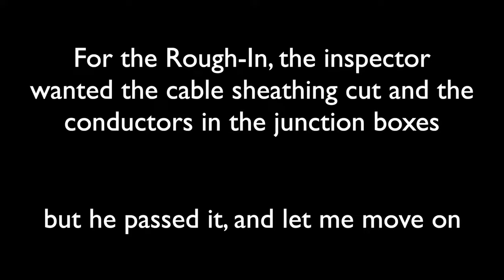How to install Halo New Construction recessed lighting w/ wiring multiple lights in series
Installing Halo recessed lighting from Lowe's for new construction. I did not show the install of the led light and trim at the end, but it is pretty easy if you are able to complete the steps in this video.

Great way to update lighting during a remodel.

Filmed with a gopro on headstrap

LED lights and trim can be adjusted to 5 color temperatures (this is an off brand version that works just as well as HALO name brand):

6-pack of Halo lights from Lowes ($80):